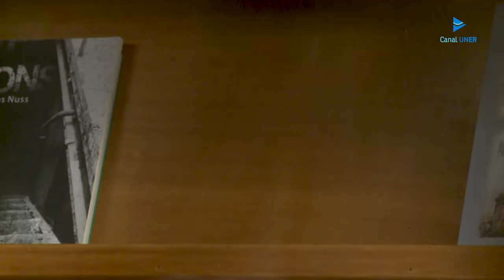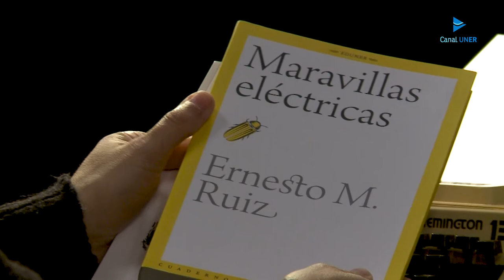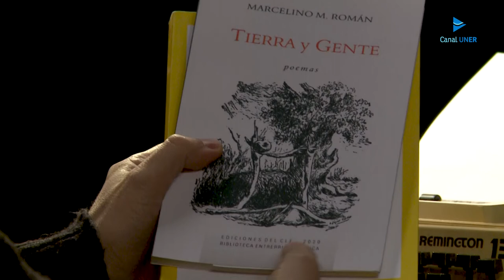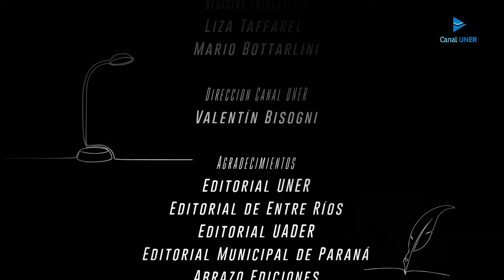El Sonido de las Hojas - Episodio 7: Coreografía del Absurdo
El Sonido de las Hojas es un espacio para conocer a nuestros escritores y escritoras de Entre Ríos. El ciclo se propone difundir obras de ficción y no ficción de autores entrerrianos, compartir lecturas y promover la pasión por los libros. En el episodio 7 conversamos con el escritor Hugo Luna sobre su poemario Coreografía del Absurdo, la tarea creativa del escritor, y su compromiso con la poesía.